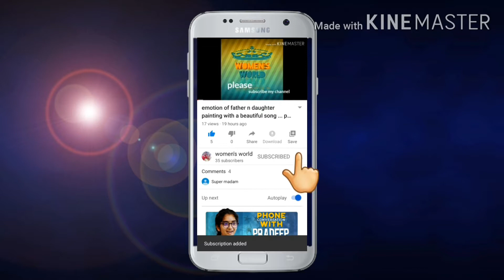తీయని నిమ్మ ఊరగాయ simple గా ఎలా తయారు చేసుకోవాలి.. నిల్వ ఊరగాయ/sweet lime pickle recipie